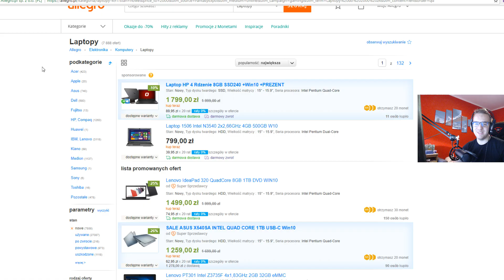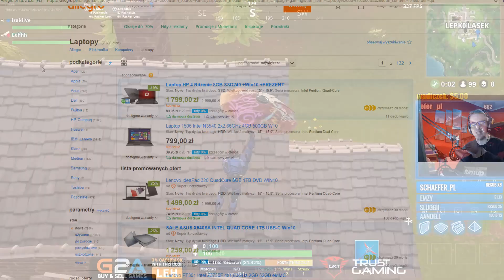JA FRAGUJE, A IZAK RAGE'UJE! - FORTNITE